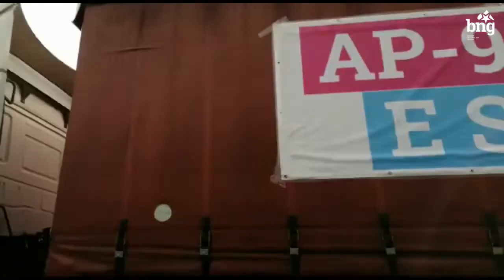As peaxes da AP-9 son unha estafa, dixémoscho en moitas ocasións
As peaxes da AP-9 son unha estafa, dixémoscho en moitas ocasións. Agora escóitao da man dos profesionais do transporte por estrada e de Ana Pontón. Dentro vídeo! 👇

AP9Galega e sen peaxes.